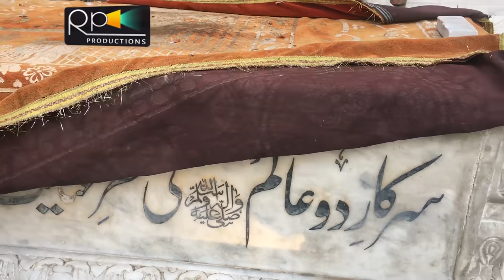Abdul Qayyum Revel Secret Story About Muhammad Ali And Zeba | Zeba Begeum